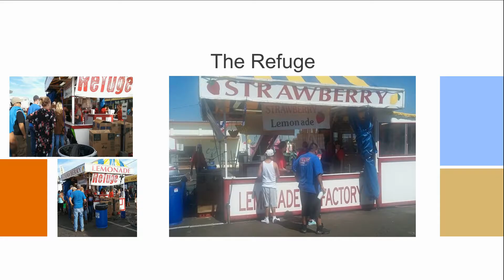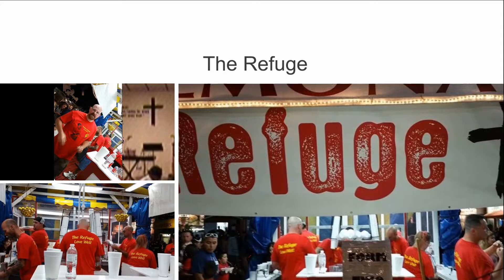10 2 16 1 Say So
Jordan Wood, James Newberry, Pastor Travis Zachary, and  Vikram Baliga, lead the Worship Service at The Refuge on Sunday, October 2, 2016